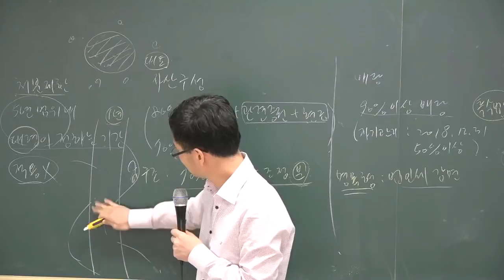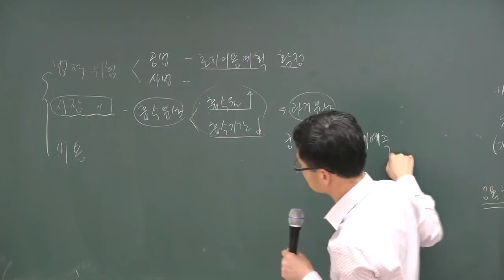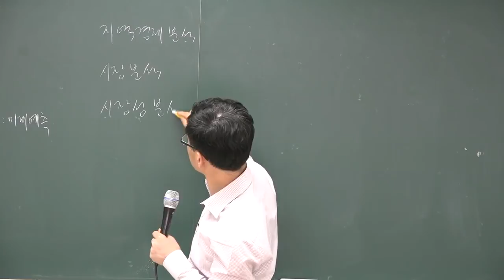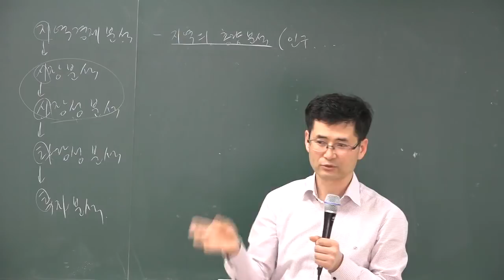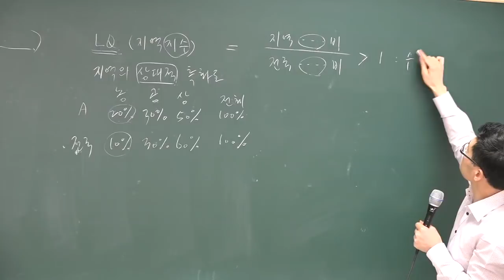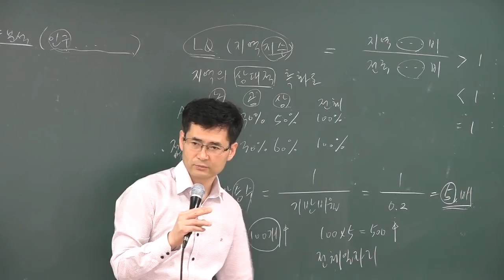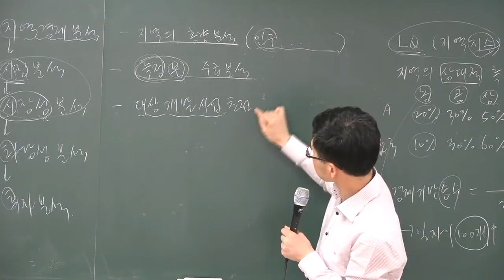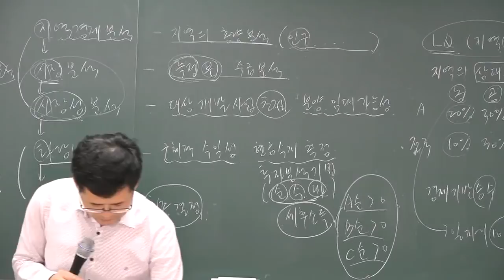[공전무] 2018 공인중개사 부동산학개론 고급이론 3-24